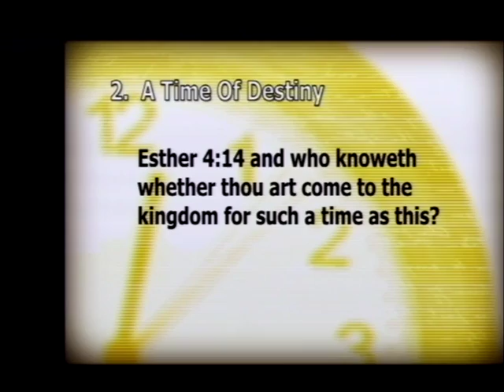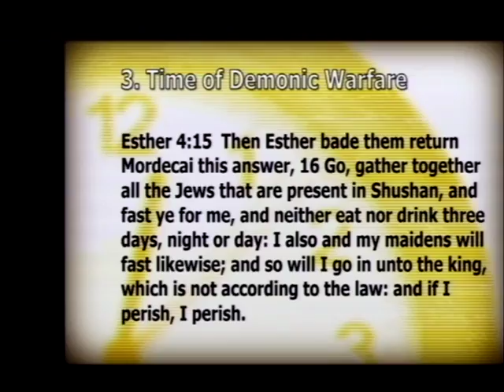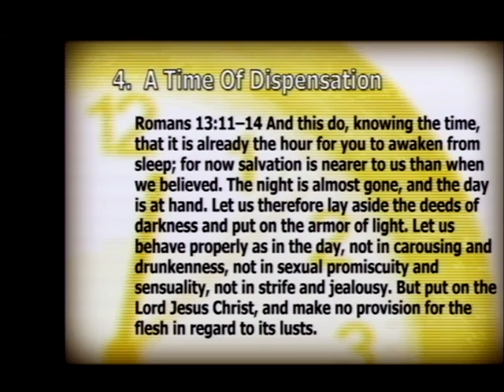For Such A Time As This (4/29/18)